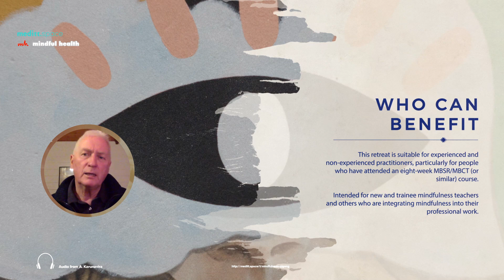FOUNDATIONS OF MINDFULNESS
5-DAY MINDFULNESS & QI GONG RETREAT
⋇ Be More Doing Less ⋇
26-30 October 2019

Treat yourself to a 5-day of nourishment and re-connection. Slow down in our beautiful center and gardens. This retreats aims to re-introduce you to Mindfulness & Chi Kung as a means of developing self-awareness, increasing energy levels and grounding ourselves within the busyness of life. The movement sessions will be interspersed with guided mindfulness meditations to come back to stillness and back to the breath. This retreat is suitable whether you have a regular movement or meditation practice in place, have attended at least a weekend retreat and are keen to try something "new".

This retreat provides an opportunity and a caring container whether to re-start or to deepen your practice.

Led by Adrian Karunavira
Bangor University + Mindful Health

More informations and registrations:
meditt.space/t/mindfulness-qigong